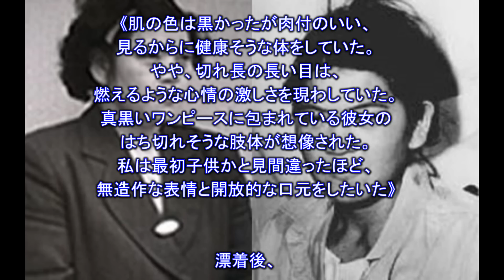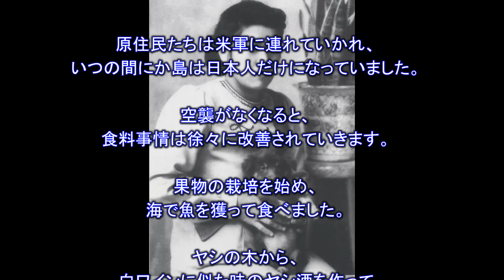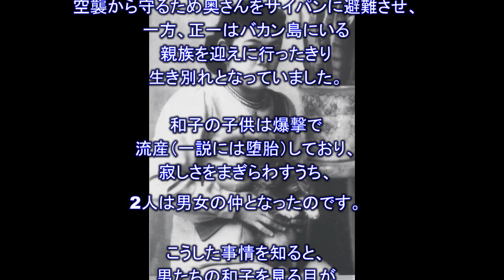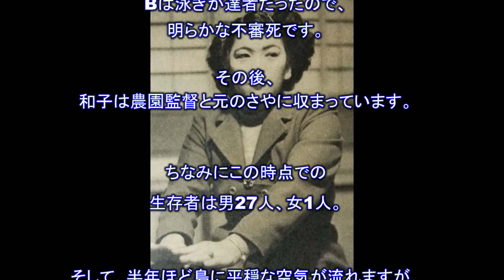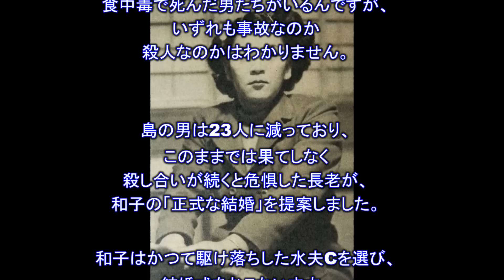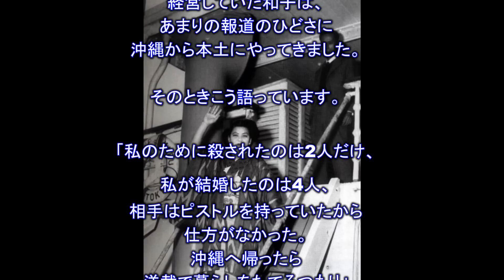【閲覧注意】極限状態の人間が起こした大量死亡事件『アナタハン島事件』